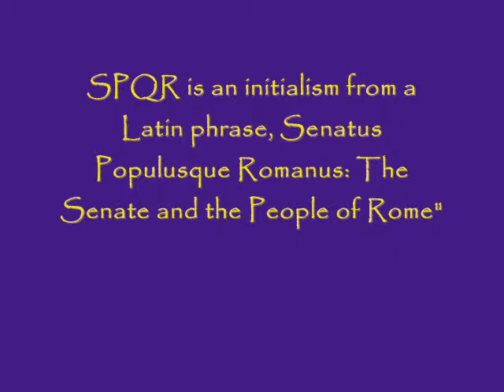The Texas Renaissance Festival 2008 Fireworks Finale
The Texas Ren Fest Fireworks Finale.  November 8th, 2008  The Roman Bacchanal.